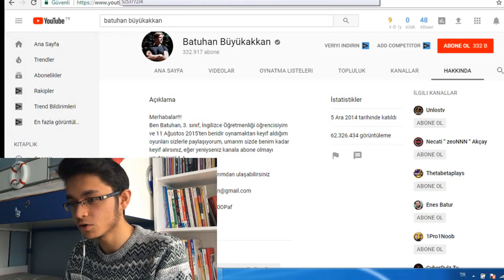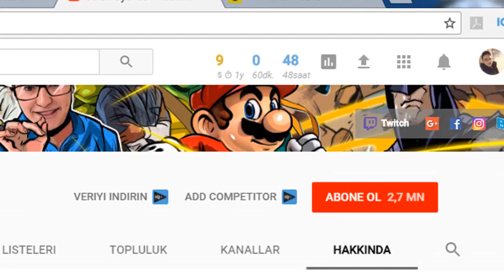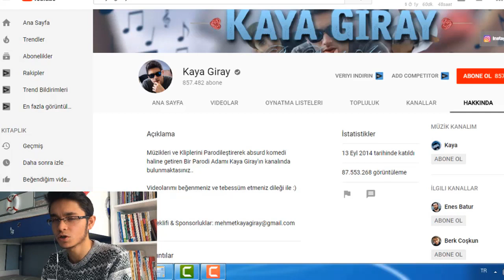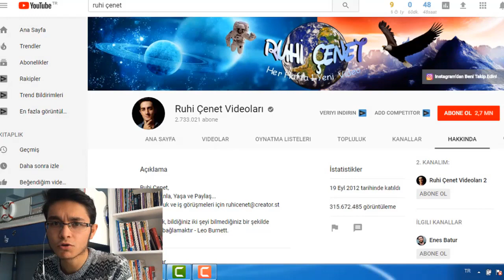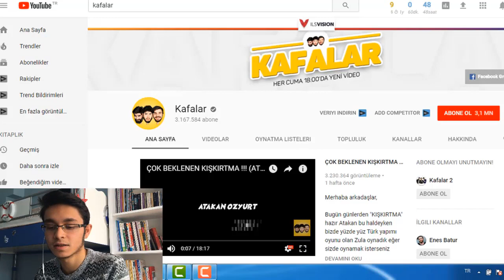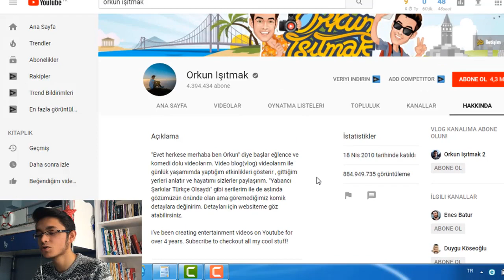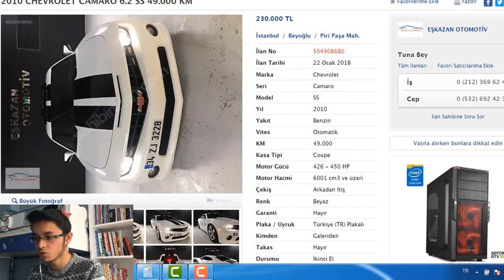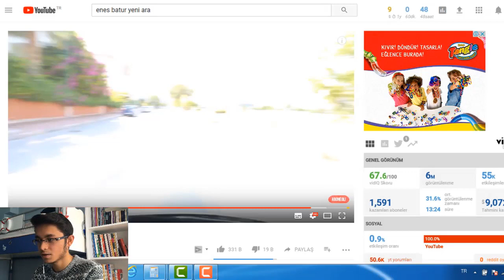TÜRK YOUTUBERLAR'IN ARABALARI YENİ 2018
Hepinize Merhaba Arkadaşlar Bugün sizlerle türk youtuber ların araba larını Derledim hepside süper araba lar yeni arabaları 2018 yılına ait

Arkadaşlar Herkese Merhaba Ben Tunahan Artık Youtube'de bende varım  Sizler için Her hafta 2 veya 3 video yüklemeye çalışıcam